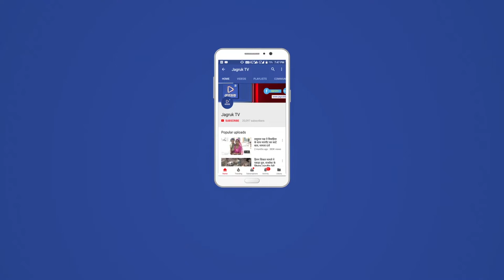JAGRUK TV : सुमेरपुर | आम जन को ई वी एम,वी वी पेट से मतदान करने की जानकारी ।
वीवीपेट मशीन पर उमड़ी भीड़, स्वीप रथ पर वीवीपट मशीनों की प्रदर्शनी की घोषणा के बाद गरबा महोत्सव पांडवों से महिलाओं युवतियों सहित युवाओं की भीड़ उमड़ पड़ी जहां स्वीप अधिकारी रविंद्र कुमार सहित समस्त बीएलओ ने महिलाओं युवतियों एवं युवकों को वीवीपट मशीन के बारे में दी जानकारी ।